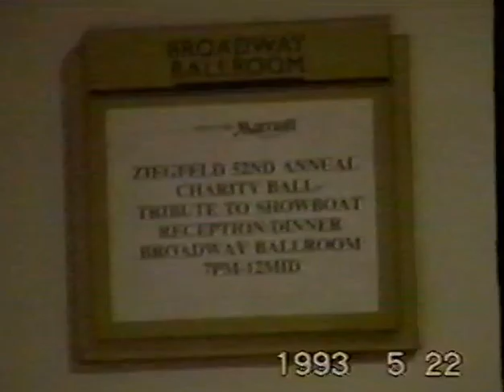Julie Andrews 1993年頃 Ziegfeld Award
この映像は日本のジュリーアンドリュースFCの方にもらったもので自分が撮影したのではありませんので出処由来はよく分かりません。おそらく1993年の頃にジュリーがでていたオフブロードウエイのPutting it Togetherの当時かと思います。看板にZiegfeld Annual52と書かれていますので、おそらく伝説的なミュージカルプロデューサーのZiegfeld氏を記念する何かの賞なのでしょう。それにしてもTiaraをつけたジュリーアンドリュースは極上に美しいですね。